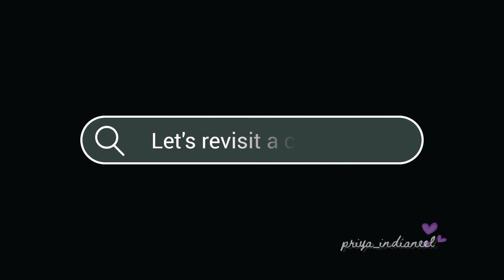Next kdrama soon | Revisit Classics | You're Beautiful × Human Nature MJ | Jang Keun Suk | PSH | 미끼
Can't wait for Oppa's new drama.
Hope all will enjoy this! 😊

**None of my videos are monetized by me.

Dedicated to an amazing STAR.. My Prince Charming JKS!!!

Eels India Twitter: Take a look at Jang Keun Suk INDIA 🇮🇳 🤴 (@EelsIndia)